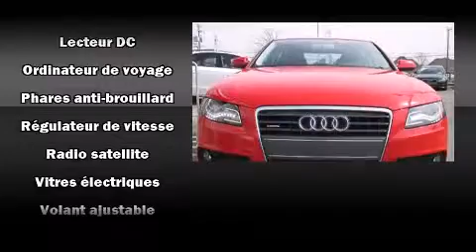2011 Audi A4 QUATTRO in Dollard-Des Ormeaux, QC H9H 2A6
4600A Boul. St-Jean

Montez �� bord et laissez-vous ��blouir par l'Audi A4 2011. Cette berline 5 passagers affiche moins de 60 000 km au compteur. Gr��ce �� la souplesse de son moteur 4 cylindres de 2,0 litres, les passages de vitesses se font tout en douceur, vous serez aussi rassur�� par son syst��me du contr��le dynamique de la stabilit��. Ce mod��le poss��de toutes les caract��ristiques raffin��es auxquelles Audi nous a habitu��s: des lampes de lecture avants et arri��res, l'ouverture automatique de la glace du conducteur, un compte-tours, des essuie-glaces intermittents, un ordinateur de bord, climatiseur avec commande automatique de temp��rature, et un r��gulateur de vitesse. Les garnissages de si��ges de cuir de haute qualit�� ajoutent au confort, un luxe toujours appr��ci�� du conducteur et des passagers. Ses ��l��gantes roues en alliage soulignent �� la fois son raffinement et son allure sportive. Le toit ouvrant assist�� illumine l'habitacle de lumi��re naturelle. La cha��ne haute fid��lit�� alimente 10 haut-parleurs, qui remplissent l'habitacle de voluptueuses ondes auditives. L'ensemble complet de coussins gonflables combin�� aux appuie-t��te avant actifs procurent un niveau de s��curit�� de premier plan. Notre fiert�� se manifeste �� travers l'excellent service �� la client��le que nous offrons. N'h��sitez pas �� nous appeler.